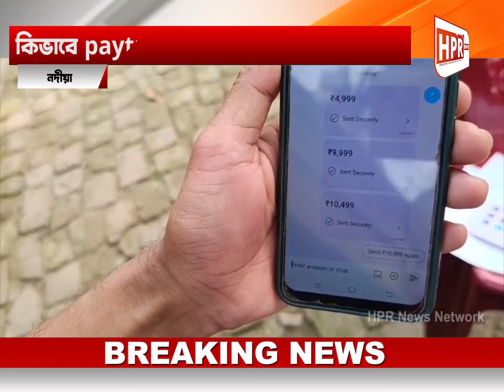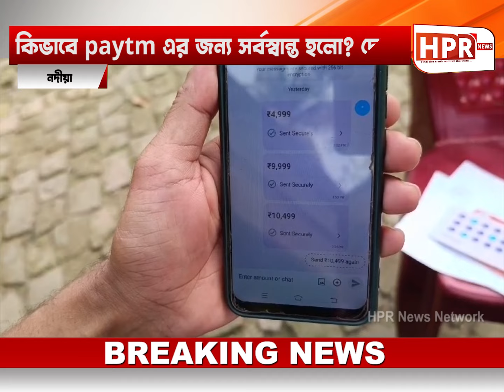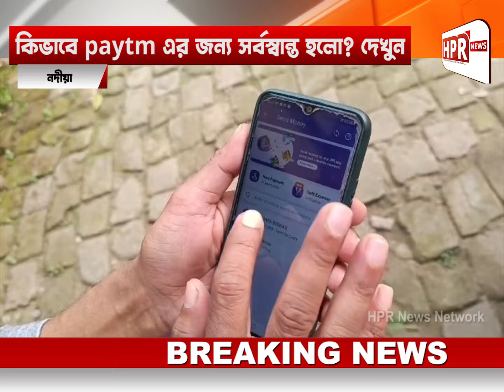গ্যাস ভর্তুকি পেতে গিয়ে, নদীয়ার এক শিক্ষিত দম্পতি কিভাবে paytm এর জন্য সর্বস্বান্ত হলো? দেখুন